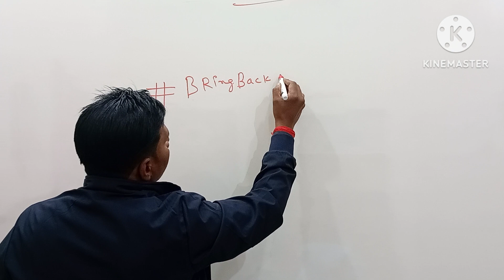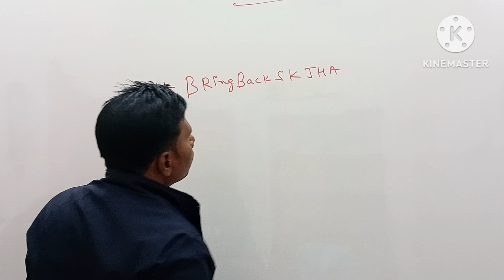BringBackSKJHA || railway Alp from fill up 2024| railway alp new vacancy 2024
support sk jha sir|| Twitter campaign
please help sk jha sir
increase railway Alp vacancy
railway Alp from fill up 2024
railway Alp syllabus 2024
railway alp protest
railway alp class Khan sir
railway alp new vacancy 2024
railway alp math by sahil sir
railway alp ka form kaise bhare
railway alp syllabus